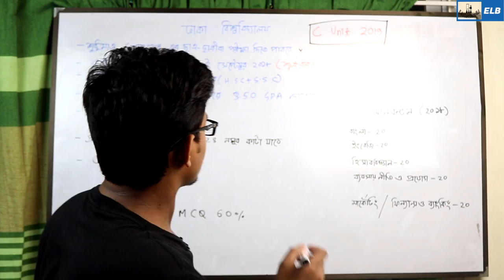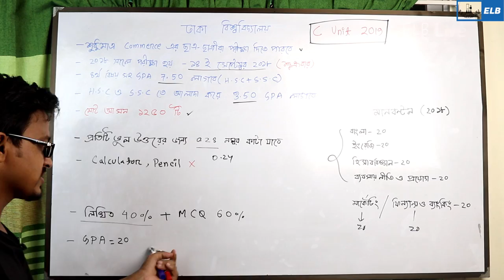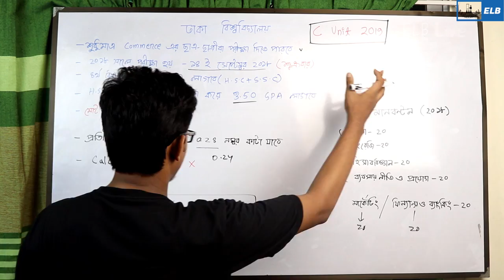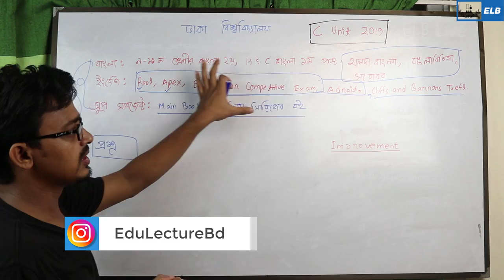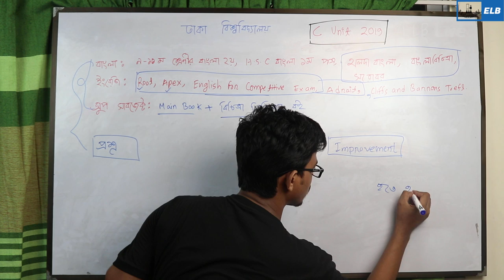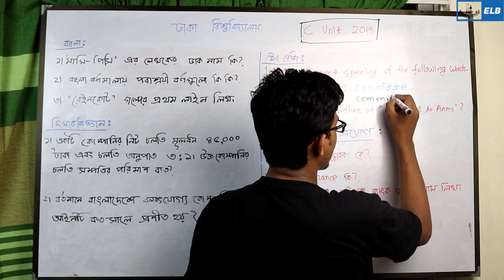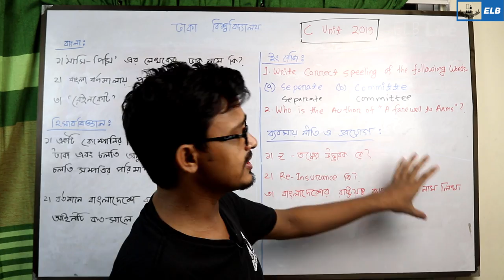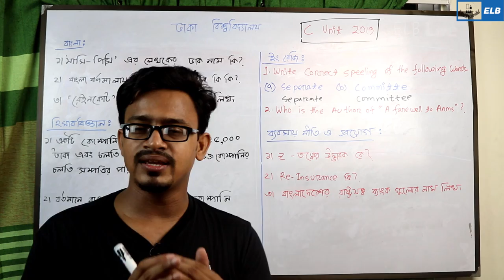ঢাকা বিশ্ববিদ্যালয় গ ইউনিট ভর্তি পরীক্ষা ২০১৯ ২০ || Dhaka University C Unit Admission 2019 2020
ঢাকা বিশ্ববিদ্যালয় গ ইউনিট ভর্তি পরীক্ষা ২০১৯-২০
ঢাকা বিশ্ববিদ্যালয় ভর্তি সার্কুলার ২০১৯ -২০
Dhaka University Admission Test Circular 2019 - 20
ভর্তি পরীক্ষার আর কয়েকমাস বাকি। বিশ্ববিদ্যালয় ভর্তিচ্ছু পরীক্ষার্থীরা সবাই তাদের নিজ নিজ প্রস্তুতি নিয়ে ব্যস্ত । বিশ্ববিদ্যালয় ভর্তি প্রস্তুতির একটি গুরুত্বপূর্ন অংশ হল প্রত্যেক বিশ্ববিদ্যালয়ের ভর্তি পরীক্ষার খুটিনাটি বিষয় জানা । কারন সব বিশ্ববিদ্যালয়ের ভর্তি পরীক্ষা নিয়ম ও বিষয় এক নয় । আবার কিছু বিশ্ববিদ্যালয়ের জন্য আলাদাভাবে প্রস্তুতি নিতে হয় । তাই তোমাদের ভর্তি প্রস্তুতিকে আরো বেগবান করতে আমরা তৈরি করছি প্রত্যেক বিশ্ববিদ্যালয়ের সার্কুলার রিভিউ। আজকে আমরা ঢাকা বিশ্ববিদ্যালয় ক ইউনিটের খুটিনাটি তথ্য নিয়ে আলোচনা করব ।

😀 ফেইসবুক  😀

১। বিশ্ববিদ্যালয় ভর্তি তথ্য ও আলোচনা কেন্দ্র

২। বিশ্ববিদ্যালয় ভর্তি তথ্য কেন্দ্র

৩। Chittagong University Admission Test 20018-19

🌐 HSC PHYSICS 🌐